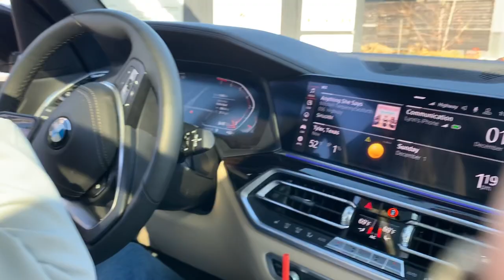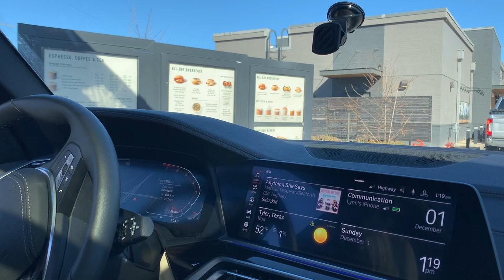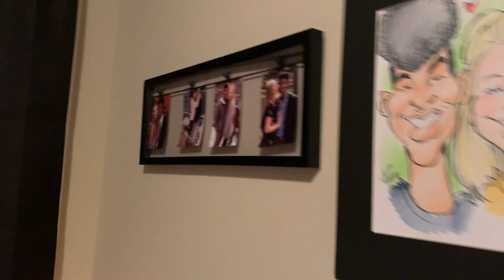MY SHIH TZU TURNS 15 & COLLEGE ROOM TOUR❄️ || VLOGMAS DAY 1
Hello my friends! I hope you are just as pumped for vlogmas as I am!! Today is day 1 of vlogmas taking you through my dog's birthday. and two college room tours!

About Me:
Hi guys my name is Hunter Wyllie and I am a 19 year old college student. I upload videos about the latest fashion info, life info, and the occasional spooky story. I upload Monday and Wednesdays at 5 pm